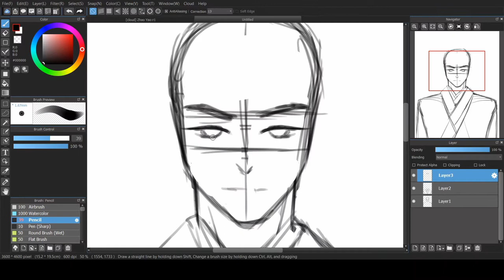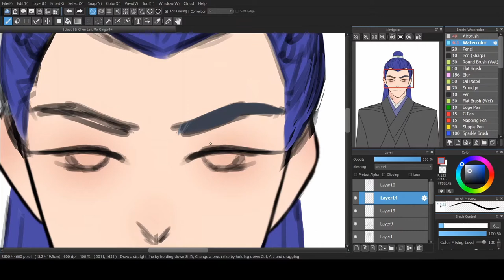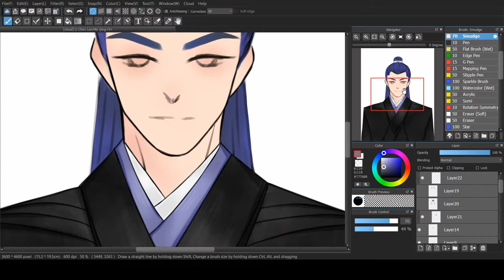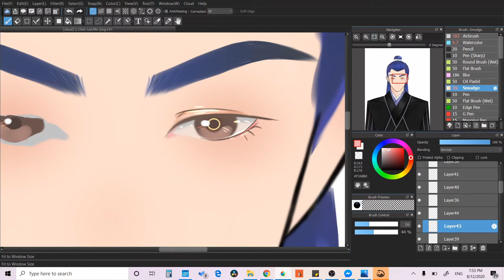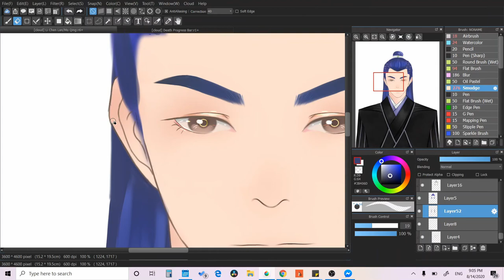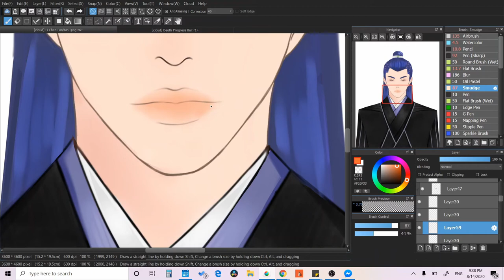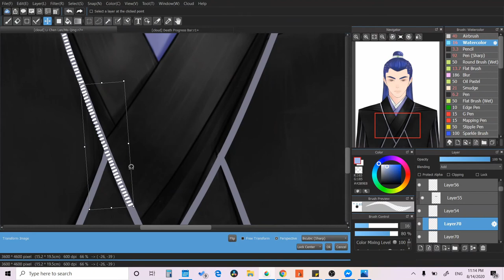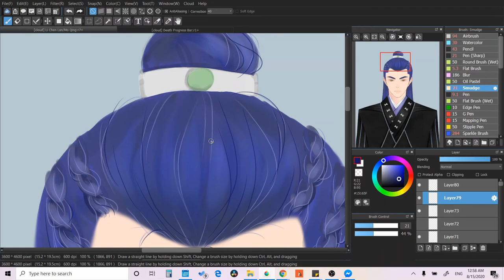LI CHEN LAN speedpaint [The Legends/Zhao Yao]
He's such a sweety to Zhao Yao and Xu Kai was so handsome while also playing his role magnificently!

I did Zhao Yao too but IDK when that speedpaint will come out...